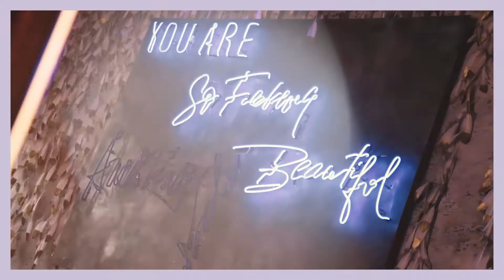POSIE - Fashion Promo 4/5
Part 4 of our 5 video series for Manchester based fashion brand, POSIE.